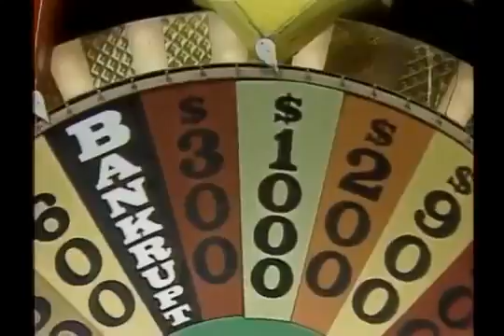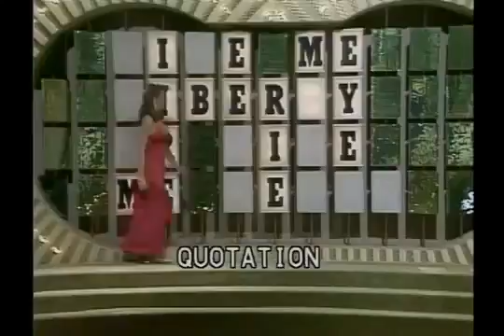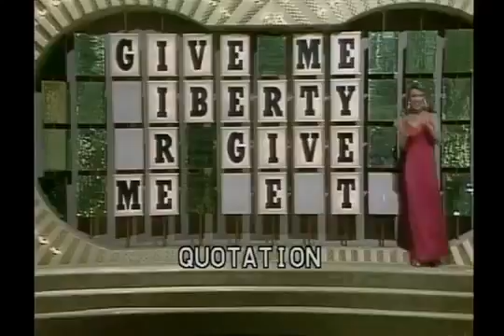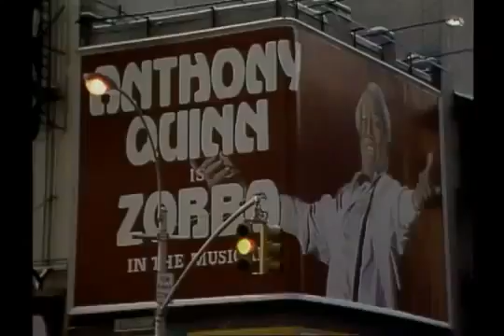Gimme a Break S3E17 The Big Apple 1